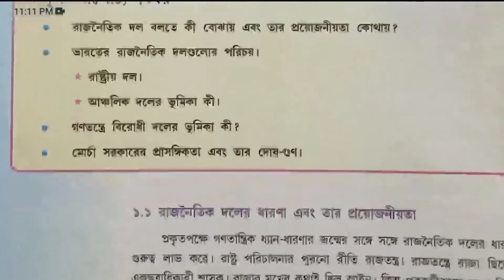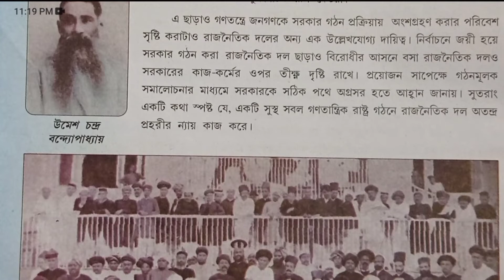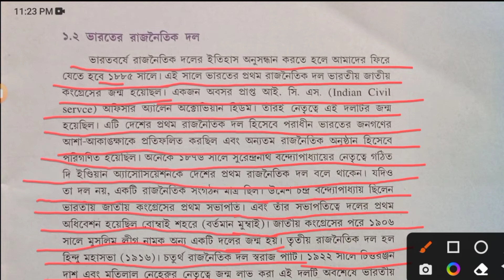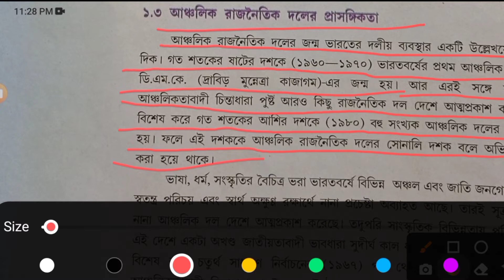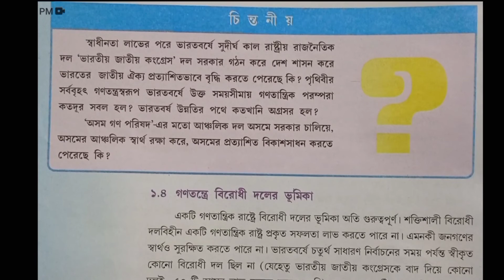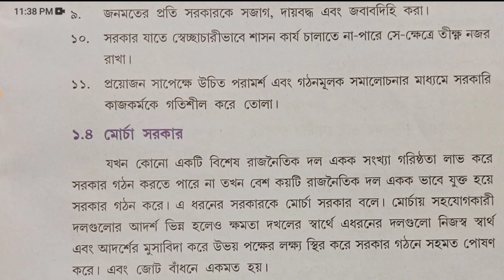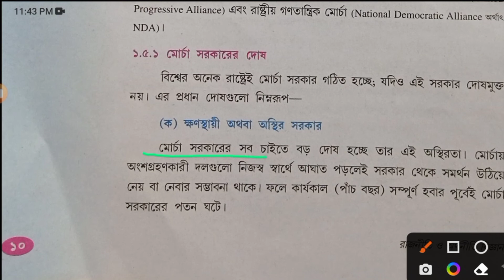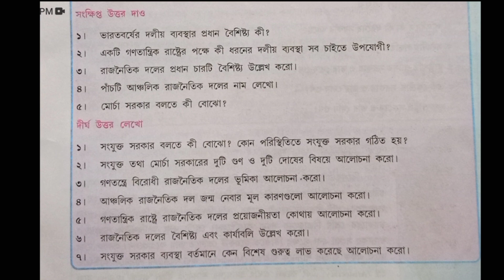ভারতের রাজনৈতিক দল।Class-IX Social Science. First chapter of political science.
Studemy is an excellent opportunity to study.